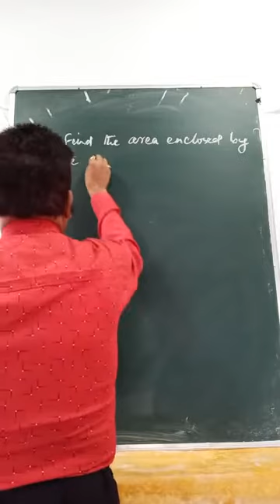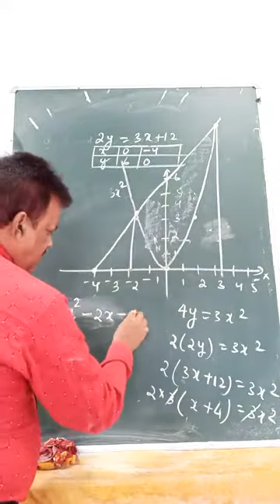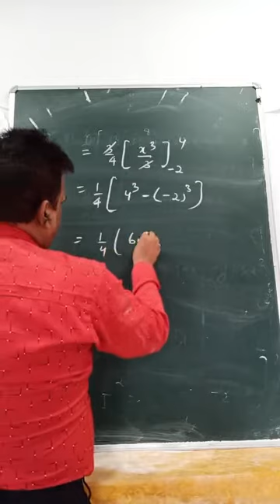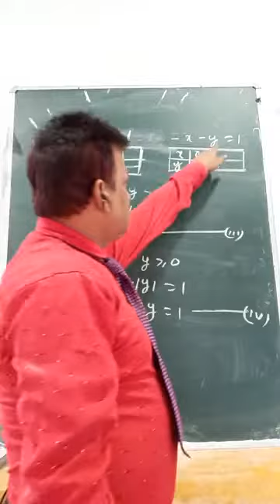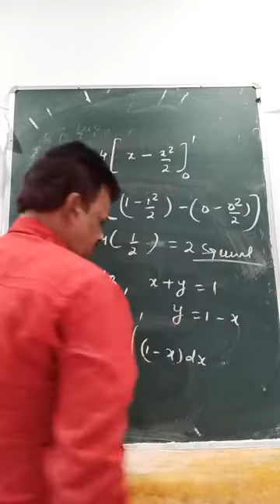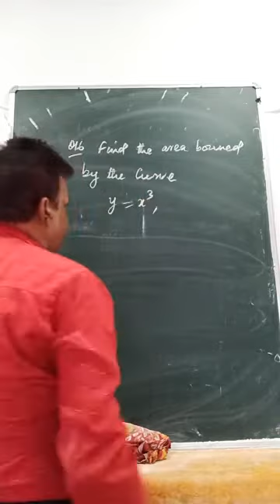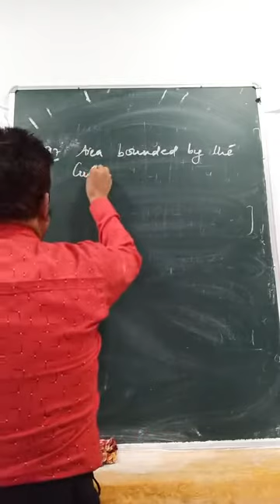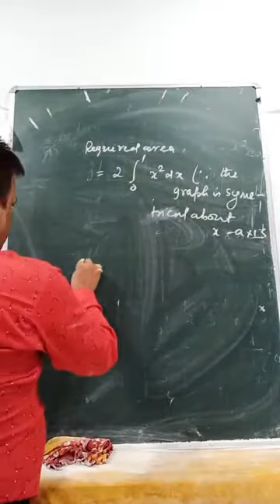Class XII MATHS DAY 64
Area under curve part 4